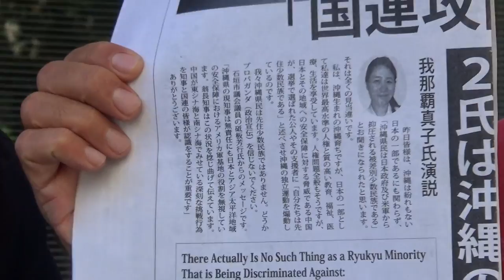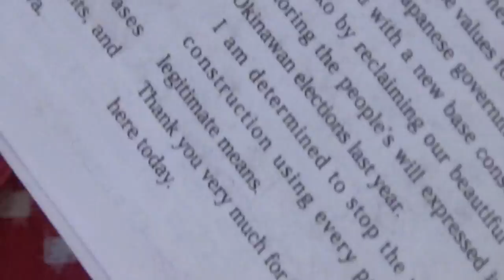Japan alt-right excludes Okinawan & Japanese-Americans from a public event, refusing translation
我那覇 真子(がなは・まさこ)氏(し)は、ハワイで演説(えんぜつ)をしているが、日本語(にほんご)を話(はな)さないハワイ生まれのウチナンチュ(沖縄人)を、一般公開(いっぱんこうかい)される予定(よてい)の当(とう)イベントから除外(じょがい)している。

Masako Ganaha speaks in Hawaii and removes Hawai‘i born Okinawans who don't speak Japanese from an event that was supposed to be open to the public.

Hawai‘i, Moku o O‘ahu, Japanese Cultural Center for Hawai‘i, Iuli 8th 2018